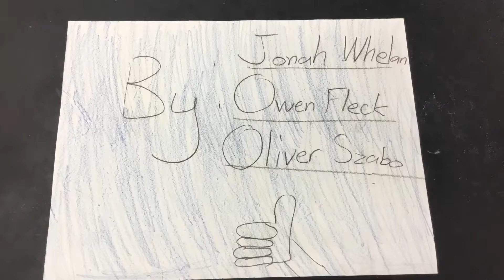"Kampala War" by Jonah W., Oliver, and Owen